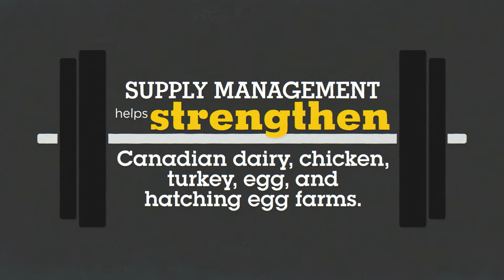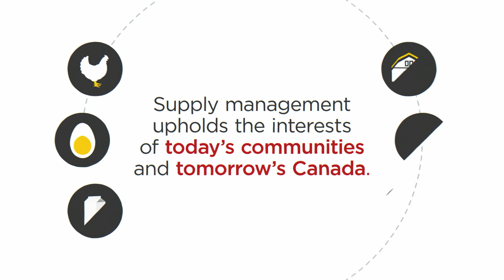Supply Management - Today's System for a Strong Tomorrow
What is Supply Management?

330,000 jobs | $27.5 billion to Canada’s GDP | No Subsidies

Upholding the interests of today’s communities and tomorrow’s Canada.